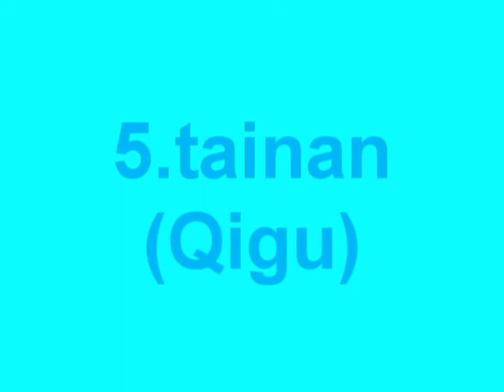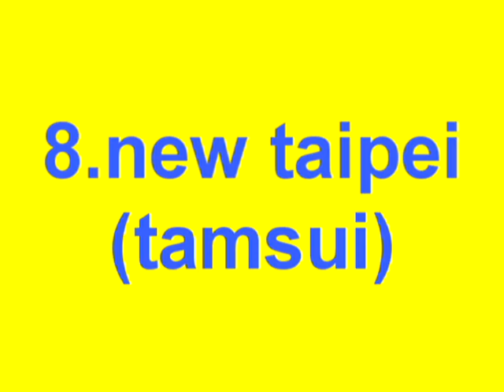2003 Taiwan trip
( just meet typhoon )